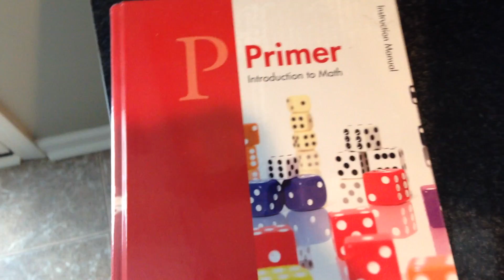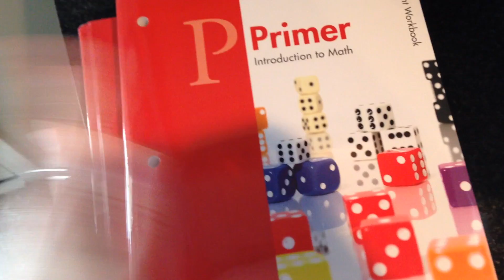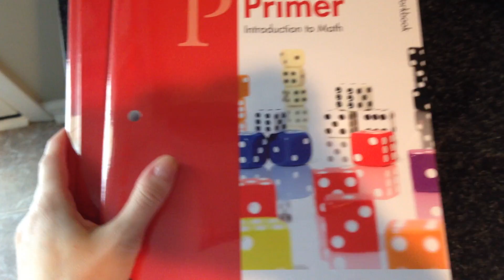Kindergarten Homeschool: Math U See Unboxing!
I'm full-swing into planning our new homeschool year.  Summer is going fast and I am trying to get everything ready that we're going to use.  After a lot of thought and research, I've decided to use Math U See for my Kindergartener and I think she's going to love it! She's very hands-on and that's what Math U See is all about.  We will continue to use Teaching Textbooks for my oldest daughter.

Shopping Links:
Vitacost.com: First time customers can use this link to receive $10.00 off your first purchase!

The Honest Company Natural Health, Beauty & Baby Items: SAVE $10 OFF YOUR FIRST PURCHASE!

Ebates.com: ALWAYS use Ebates.com before you start shopping online to earn cash back!